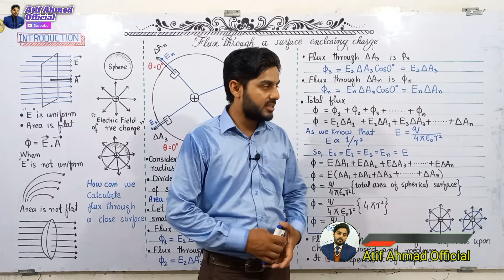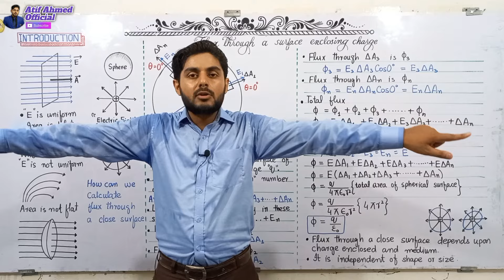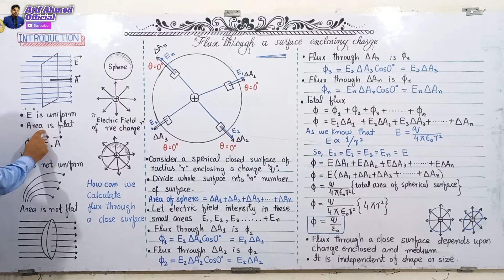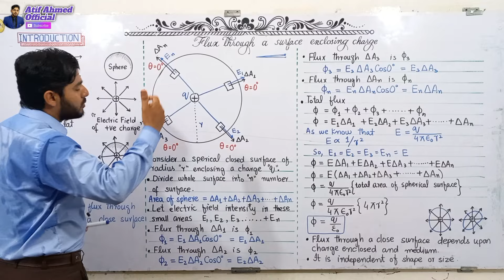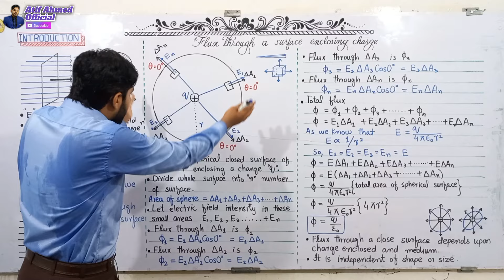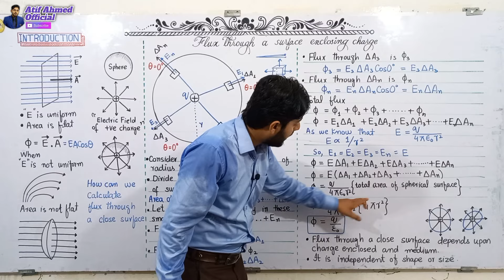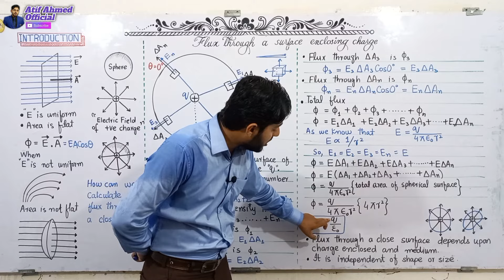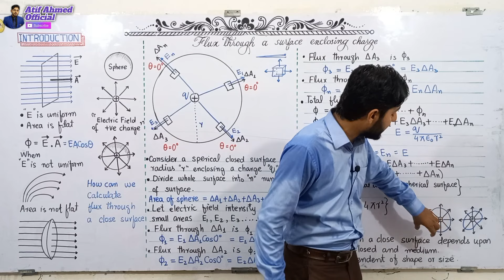Electric flux through a surface enclosing charge class 12 | punjab,federal and balochistan board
Electric flux through a surface enclosing charge class 12 | 12th class physics | electric flux | punjab, federal and balochistan board